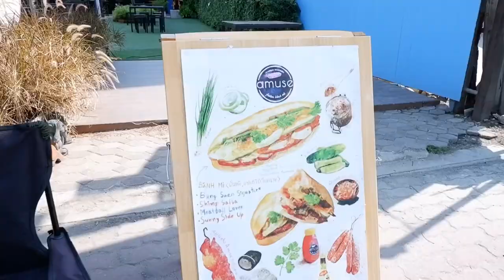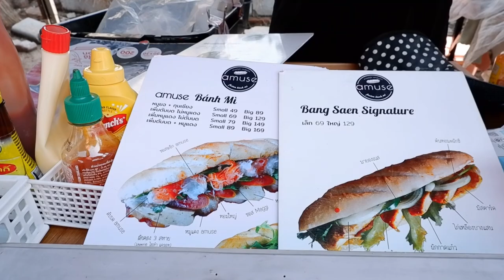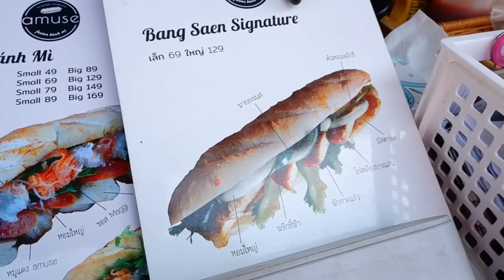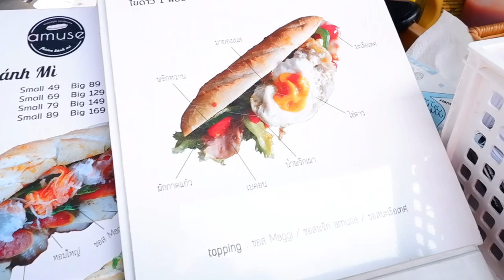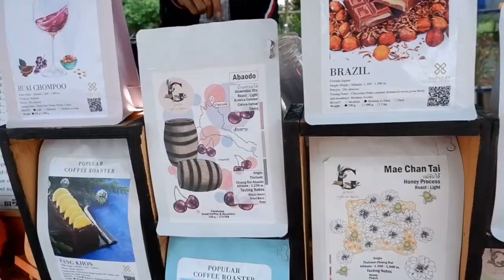ASMR Cafe Vlog amuse &​ เฉาแล้วดริงค์ ไอเดียสร้างอาชีพร้านกาแฟ Slow Bar | Tasty Street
Chonburi
Location : Thailand